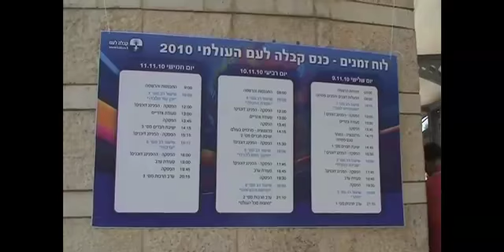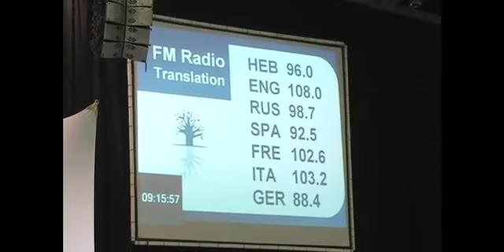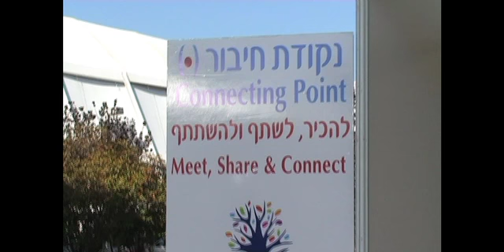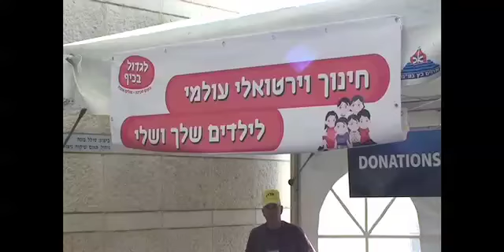BB World Congress 2010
From Shalom point of view